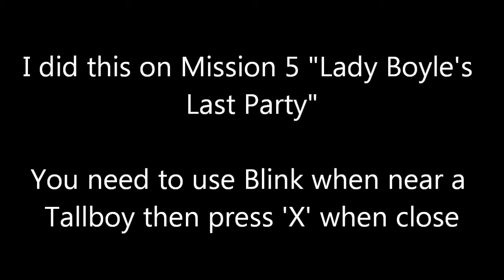Dishonored - Big Boy Achievement HD [XBOX360]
Big Boy Achievement - Kill a Tallboy with only your sword.

For this achievement you are most likely to require Blink, which you can't avoid getting anyway. Find a Tallboy in the game, I did this on Mission 5 "Lady Boyle's Last Party". As the Tallboy approaches you need to use Blink so that it forces you in to the air high enough to basically do an air assassination on the Tallboy.

Click like if you enjoyed it.